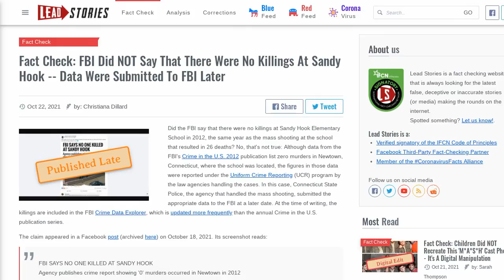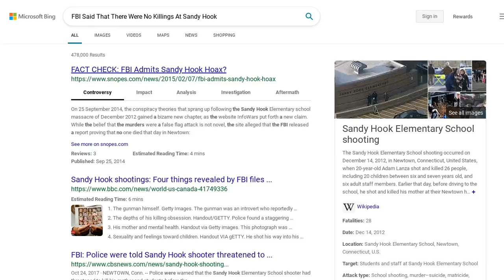Fact Check: FBI Did NOT Say That There Were No Killings At Sandy Hook -- Data Were Submitted To...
FACT CHECK: FBI DID NOT SAY THAT THERE WERE NO KILLINGS AT SANDY HOOK -- DATA WERE SUBMITTED TO FBI LATER

Did the FBI say that there were no killings at Sandy Hook Elementary School in 2012, the same year as the mass shooting at the school that resulted in 26 deaths? No, that's not true: Although data from the FBI's Crime in the U.S. 2012 publication list zero murders in Newtown, Connecticut, where the school was located, the figures in those data were reported under the Uniform Crime Reporting (UCR) program by the law agencies handling the cases. In this case, Connecticut State Police, the agency that handled the mass shooting, submitted the appropriate data to the FBI at a later date. At the time of writing, the killings are included in the FBI Crime Data Explorer, which is updated more frequently than the annual Crime in the U.S. publication series.